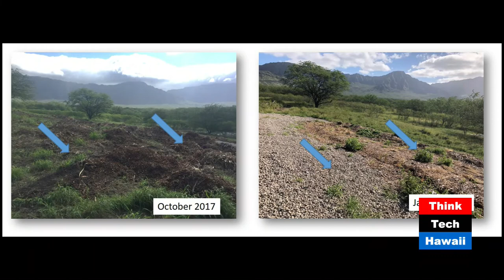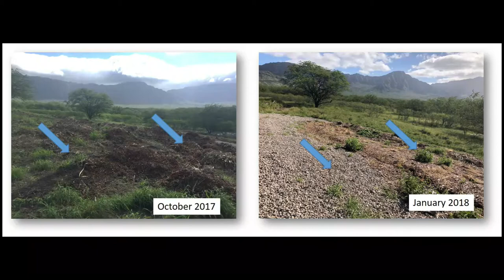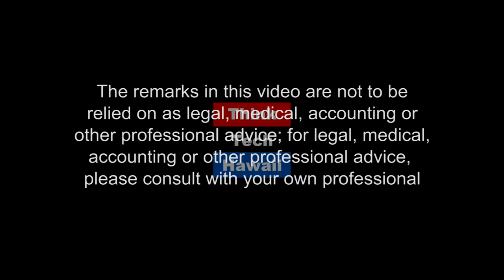Ma'ili'ili Musings: Sustainable Agriculture in Waianae (Hawaii Food And Farmer)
Watershed management and sustainable agriculture projects in the Ma'ili'ili watershed within Waianae, Oahu.

As Project Coordinator of the Mailiili Watershed Project, Frankie Koethe discusses the work she has been doing with local farmers to support their efforts in managing land sustainably throughout the Mailiili watershed including the provision of technical support, financial awards, community outreach and more.   The host for this episode is Stephanie Mock.  The guest for this episode is Frankie Goethe.